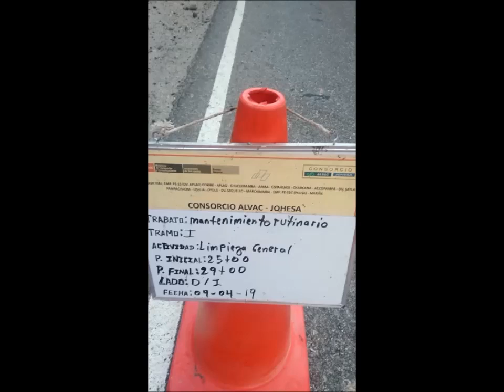LIMPIEZA GENERAL - CONSORCIO ALVAC JOHESA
Limpieza General -calzada y bermas ,actividad correspondiente a Conservación rutinaria Tramo I:Dv. Aplao - Aplao  Km.25+000 al Km. 29+000